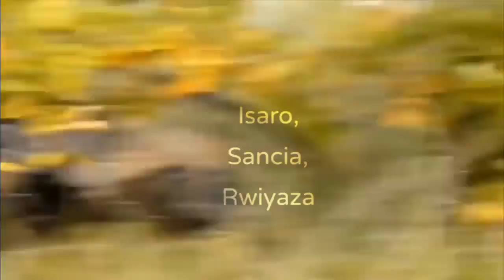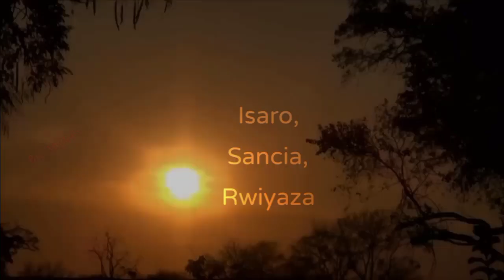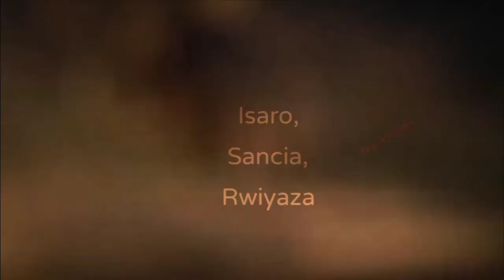Prey Defeat Predators Episode 1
Prey Fight back!

Editor: CheetahChalenger7(search him up on
scratch)